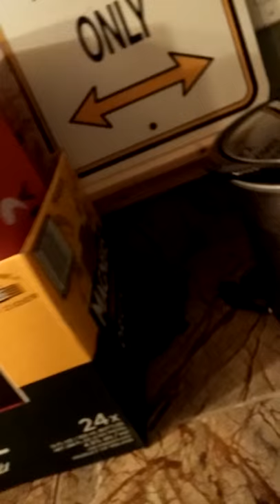Vlog and fail "batdad"